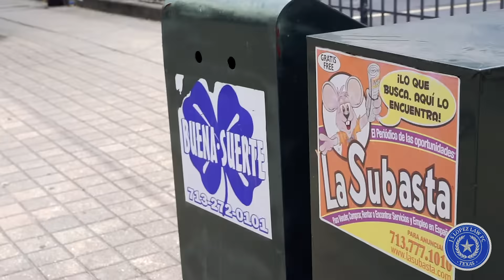Abogado de Accidentes: Jose S. Lopez. Houston, TX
Abogado de Accidentes y Heridas.